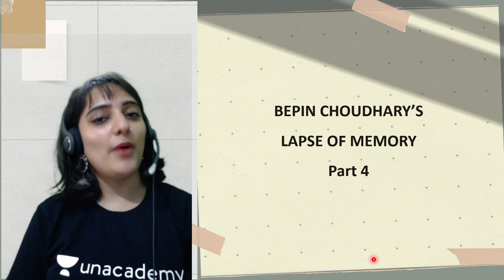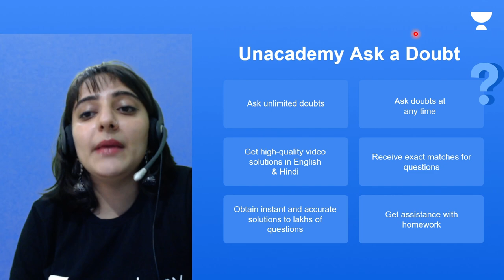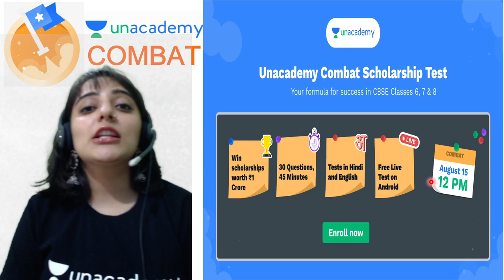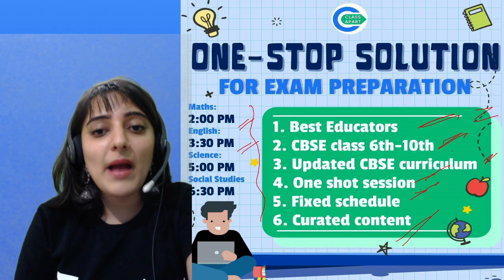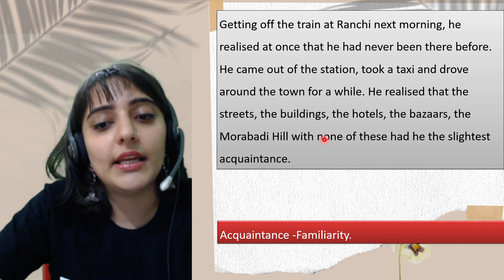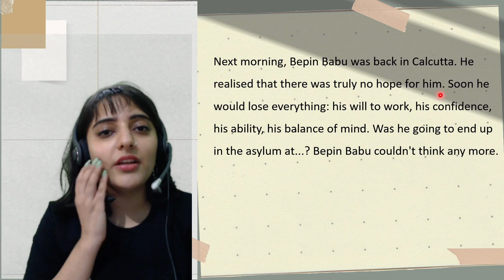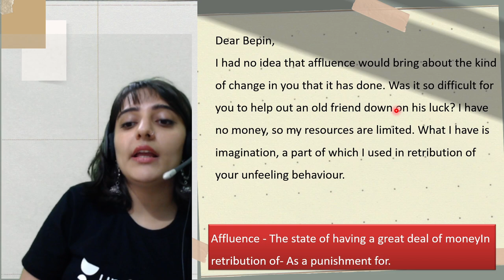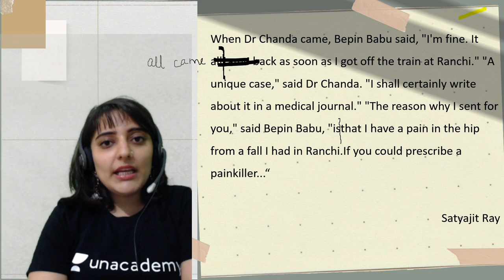Bepin Choudhury’s Lapse of Memory | Part 4 | Chapter 4 | English | Class 8 | Nidhi Arora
If you are curious to learn about Class 8 English with an easy explanation of topics and full chapter questions and answers then watch Part 4 of "Bepin Choudhury’s Lapse of Memory" by Educator Nidhi Arora who will be explaining the following topics in detail.

1. Learn from your favorite Educator
2. Dedicated DOUBT sessions
3. One Subscription, Unlimited Access to Live Online Classes and Videos
4. Real-time interaction with best-in-class teachers
5. You can ask doubts in live online classes
6. Limited students in each Online Class
7. Download the videos & watch them offline